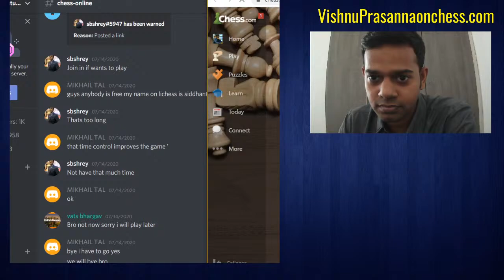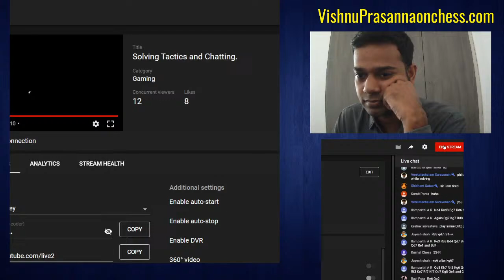Solving Tactics and Chatting.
Not a serious stream-Just Hanging out and solving positions on chess.com and answering random questions!